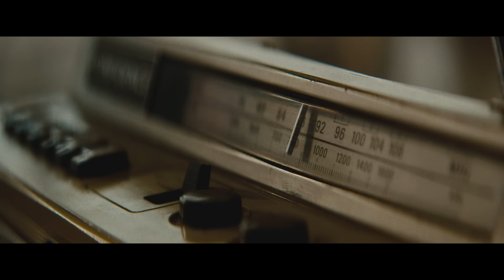平手友梨奈 『かけがえのない世界』MUSIC VIDEO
平手友梨奈 2nd Digital Single「かけがえのない世界」
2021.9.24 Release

‹CAST›
Yurina Hirate

DANCER：AICHON,A-G,BELL,GEN-Z,KOJI,KOJU,RIKIYA,TAKUTO

‹STAFF›
DIRECTOR：RYOHEI SHINGU
CINEMATOGRAPHER：TETSUYA KONDO
LIGHTINGDIRECTOR：SATOSHI MIZOGUCHI
CHOREOGRAPHER：AMAMIQUEEN,MONA
STEADICAM OPERATOR：TAKUMA IWATA
CAMERA CHIEF：TAKASHI OTSUBO
LIGHTING CHIEF：KEI YOKOO
GRIP：KAZUYA KOZUKA (HIGH KING)
SPECIAL EFFECTS：KAZUKUNI MURAKI (LOCUST)
STYLIST：TSUYOSHI TAKAHASHI
HAIRMAKE：MAO (MAXSTAR)
LOCATION COORDINATOR：NAOKI KOMAMIYA (KLF)
LOCATION SERVICE：KETTLE INC.
ONLINE EDITOR,VFX COMPOSITOR：HIROYUKI SAI (IEMOTO)
VFX COMPOSITOR：KENJI SAKAIDE (IEMOTO)
COLORIST：MASAHIRO ISHIYAMA (ARTONE FILM)
MIXER：MASAHIRO SUZUKI
RADIO DJ：REGGIE
PRODUCTION：GUNSROCK
PRODUCER：TADASHI SHIMIZU,TATSUYA TSUJI
PRODUCTION MANAGER：YUI KANG,NANA KISHIRA,SHOGO OTAKE,YOSHIHIRO ADACHI,MOEKO KAWAGUCHI